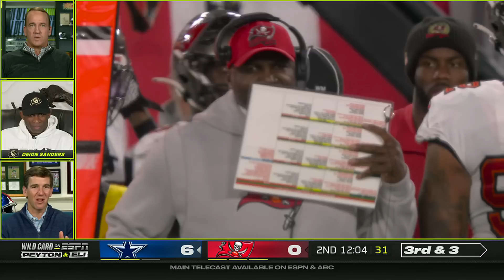Deion Sanders joins the Manning Cast on 'MNF' to talk Colorado Buffaloes | Super Wild Card Weekend